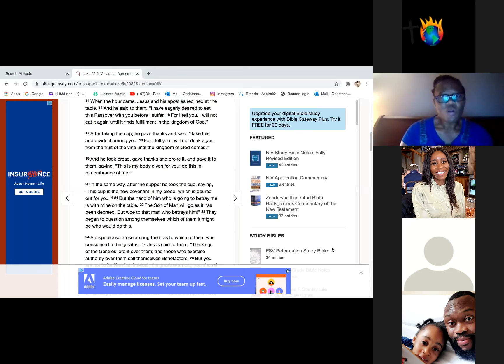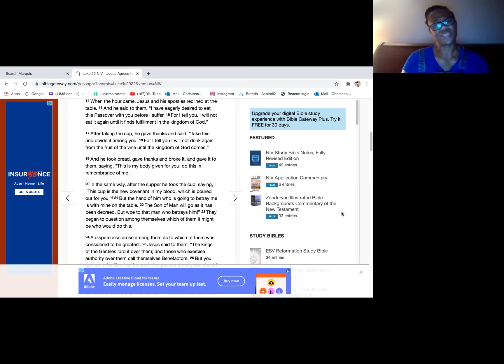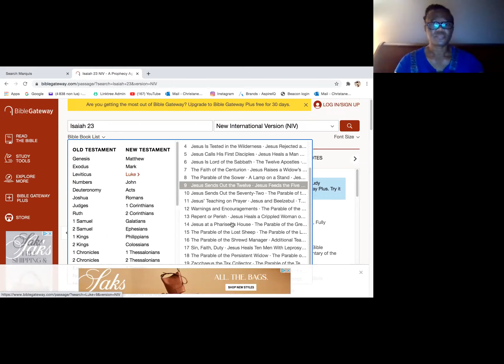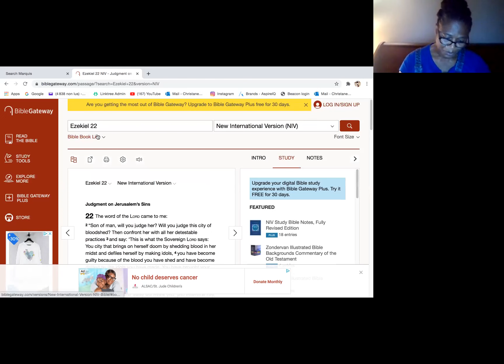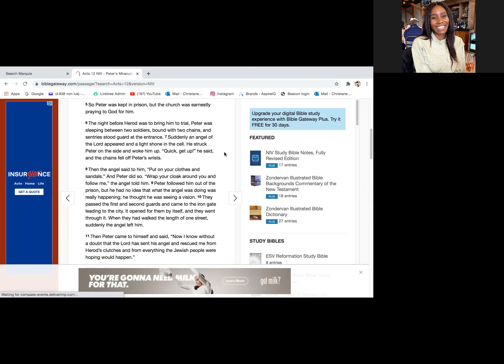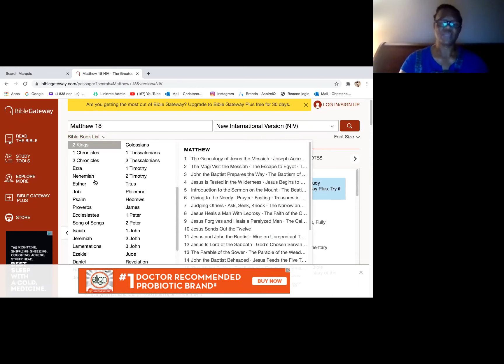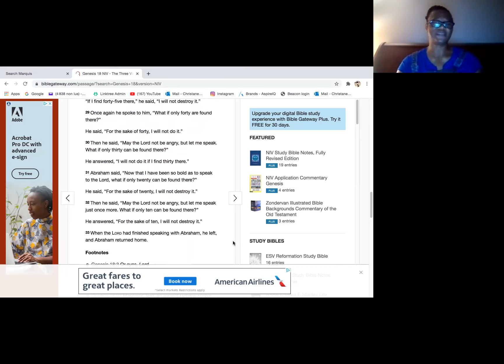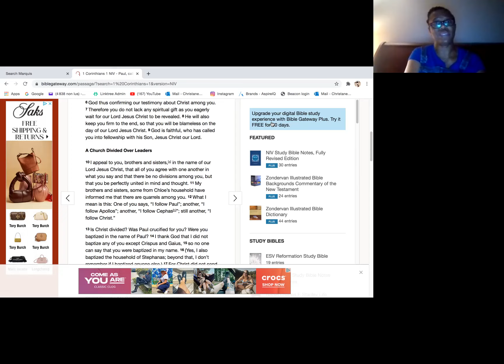Discern & Partake of Communion // Prayer of Intercession // 09.15.2021 // Min. Koko